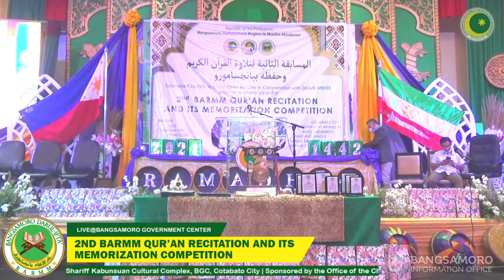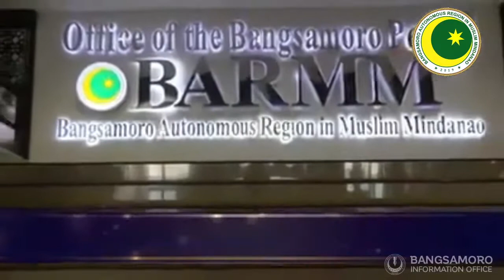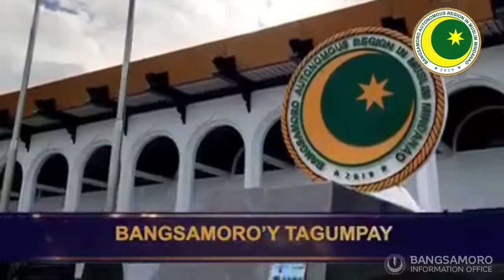the Bangsamoro Darul Ifta, conducts 2nd BARMM Qur'an Recitation and its Memorization Competition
WATCH | The Bangsamoro Government, through the Office of the Chief Minister, Directorate General for Madaris Education of the Ministry of Basic, Higher and Technical Education and the Bangsamoro Darul Ifta, conducts 2nd BARMM Qur'an Recitation and its Memorization Competition at the Shariff Kabunsuan Cultural Complex starting today, April 27. The three-day activity will bring in some of the most prominent names in Qur’an recitation and memorization from all over the region as part of the regional government’s observance of the Holy Month of Ramadhan.
Aa